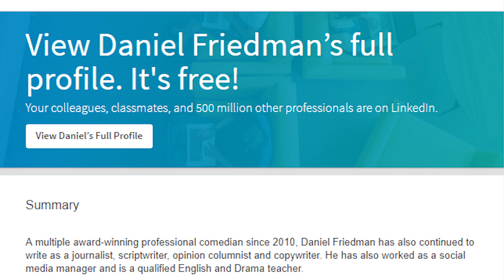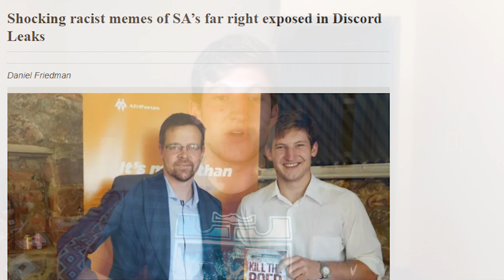Farm Murder victims mocked by Citizen editor | South Africa